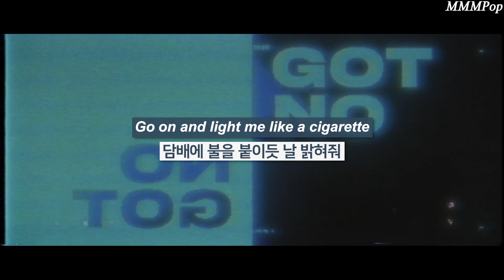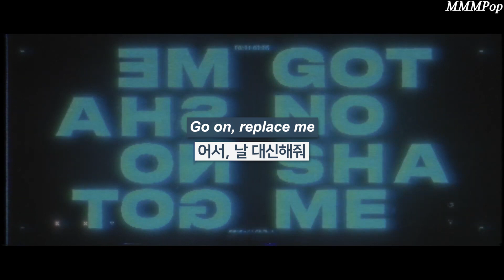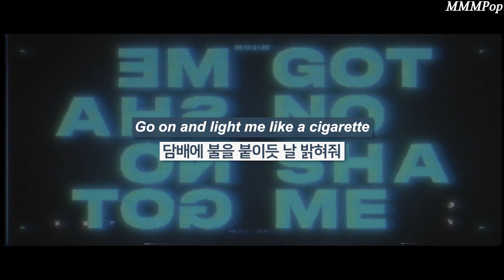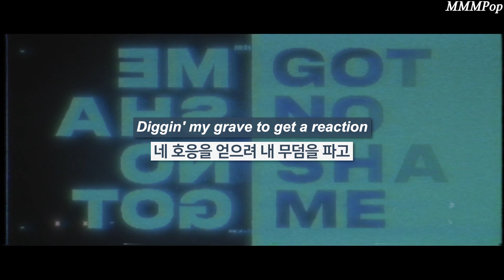5 Seconds of Summer (5SOS) - No Shame [가사해석/번역]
♬ No Shame - 5 Seconds of Summer (5SOS) (파이브 세컨즈 오브 서머)
| 5SOS 정규 4집 'CALM' 두 번째 트랙

국내에서 '오소스'로 불리며 많은 팬을 보유하고 있는 밴드 '파이브 세컨즈 오브 서머'가 새로운 정규 앨범의 발매 소식을 알리며 새로운 싱글 'No Shame'을 공개했습니다. 지금 가사 해석 영상으로 신곡 'No Shame'을 감상해보세요 :)

가사해석, 한글자막, 한글가사, lyrics
By 음팝MMMPop